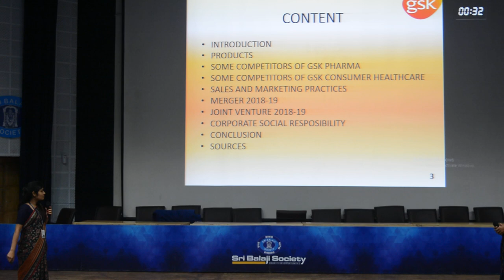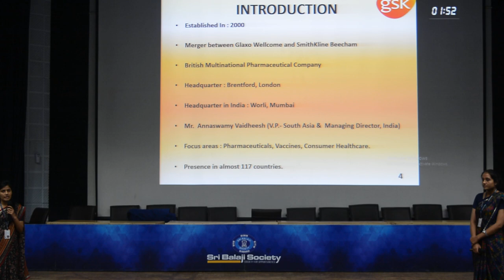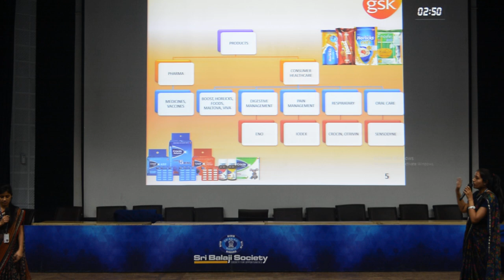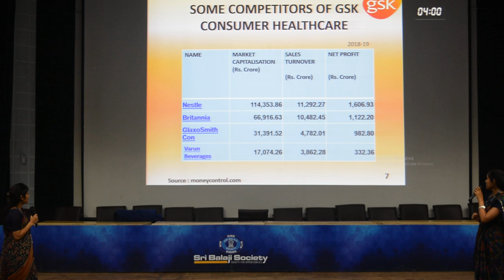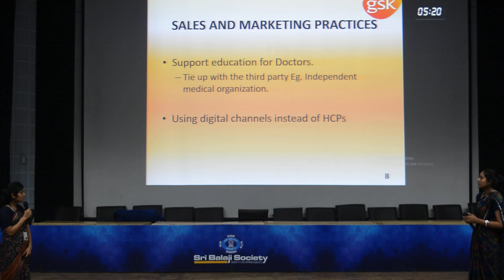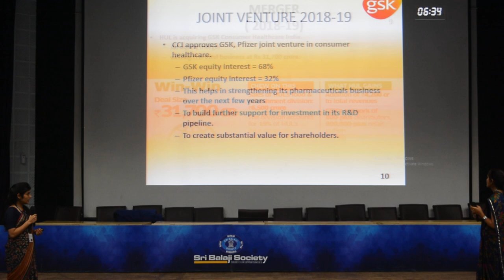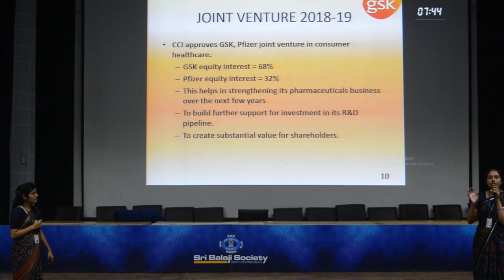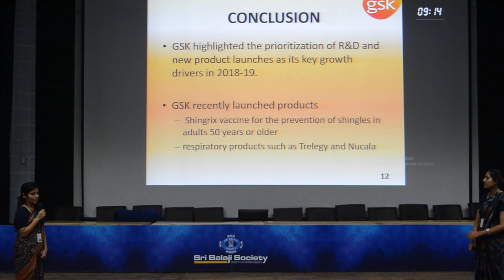Sri Balaji Society Induction Program 2019: Case Study On Glaxosmithkline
Topic:  Case study on Glaxosmithkline